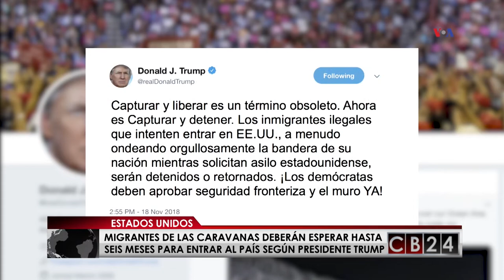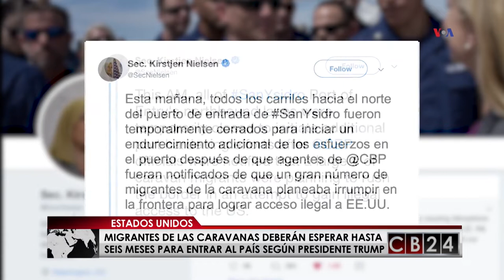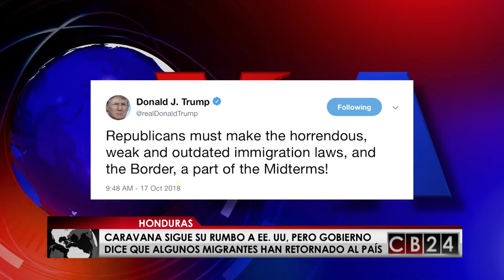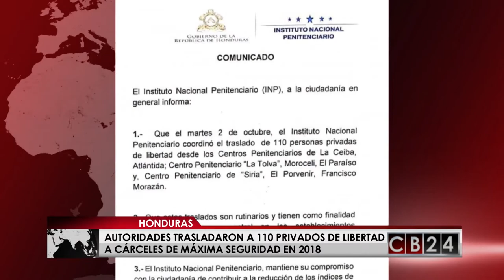Es Noticia Centroamérica: Honduras 2018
En esta edición especial de Es Noticia Centroamérica presentamos un repaso de los hechos que más dieron de que hablar en Honduras durante el 2018.

24 Horas conectados con la información